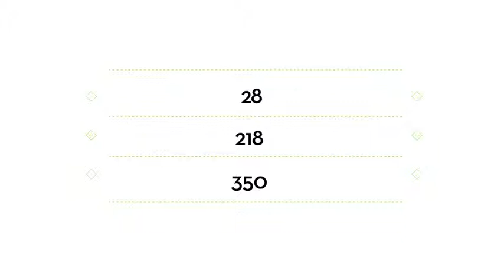Trivias: ¿Cuántos directivos de complejos educativos fueron capacitados?